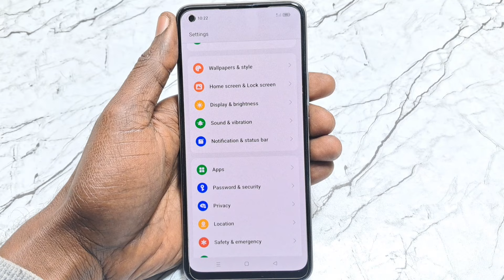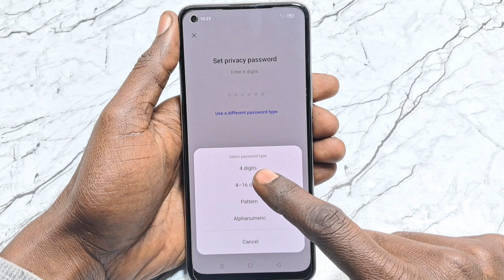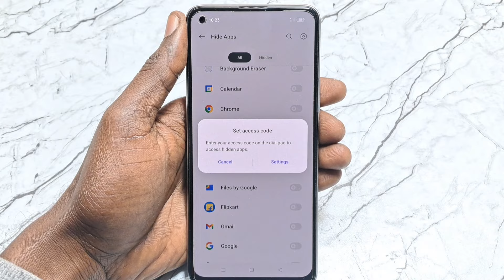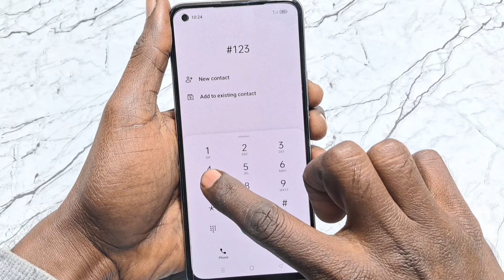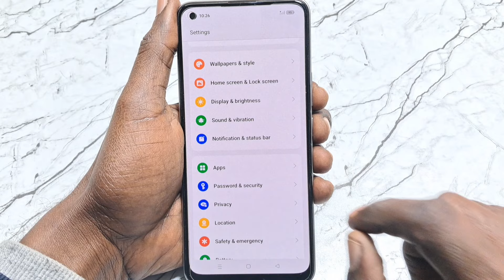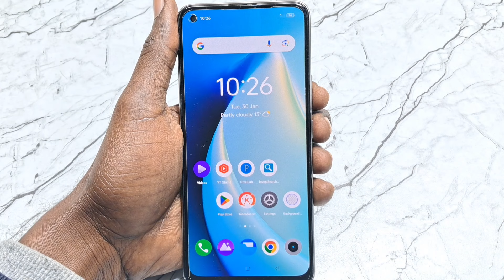Dialer Mein App Ko Kaise Chhupaye // dialer me app hide kaise kare (All Android Phones)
Dosto is video me maine bataya hai ki Phone Dialer me app hide kaise kare agar apke phone me bhi app hide karne ka option ho to aap bhi apne dialer me app hide kar sakte hai

your questions..
1. how to hide apps in mobile dialer
2. apps ko hide kaise karte hain
3. phone ke dialer mein apps ko kaise lock Karen
4. mobile phone ke dialer mein apps ko kaise chhupate hain
5. dialer mein apps ko kaise lock karke rakhen
6. mobile phone dialler settings
7. phone dialer secret settings
8. mobile phone ke dialer mein apps ko hide karne ka Tarika
9. YouTube go dialer mein kaise hide Karen
10. Instagram ko phone ke dialer mein kaise hide Karen